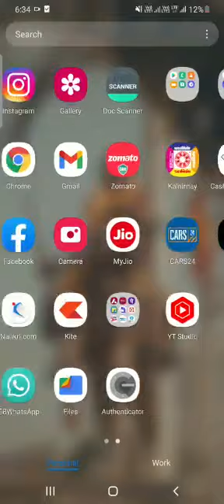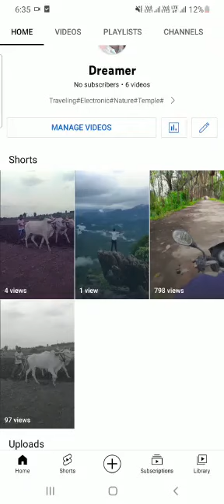Creat your YouTube channel and earn Money 💰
Create your own YouTube channel